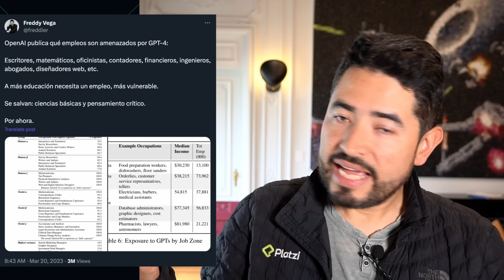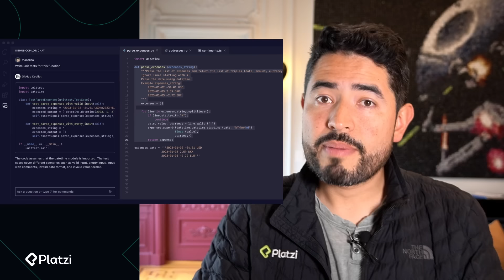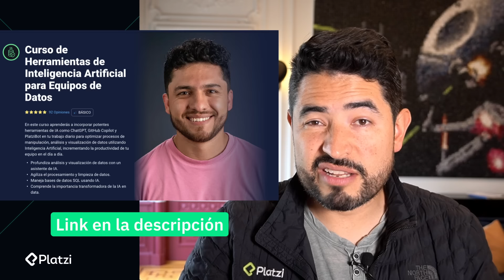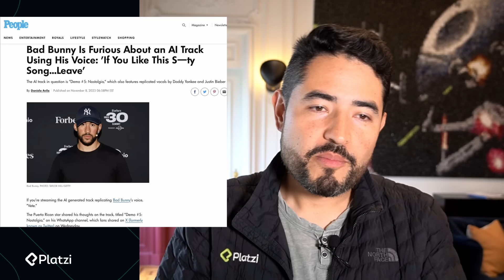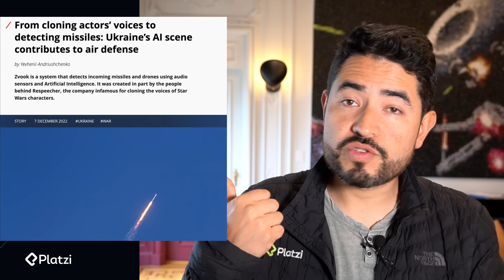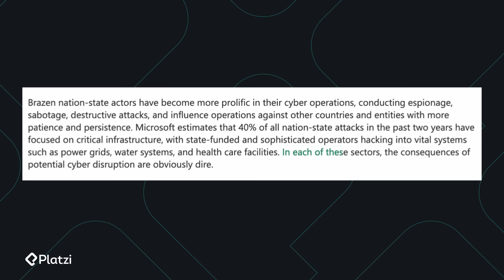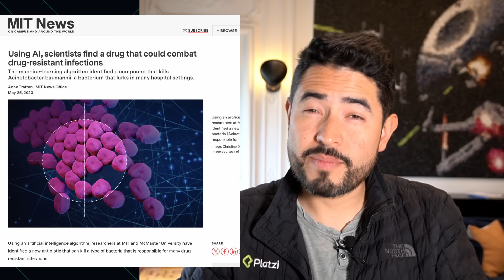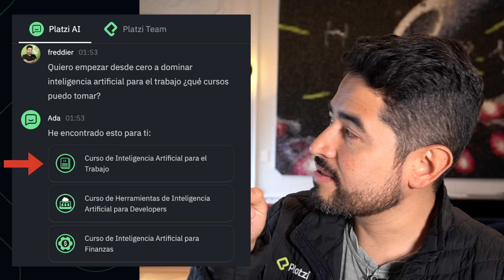Qué empleos se van a fortalecer con AI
👉 Muchos trabajos se están transformando con la llegada de la IA. En este video Freddy te cuenta cuáles son las carreras que están cambiando.